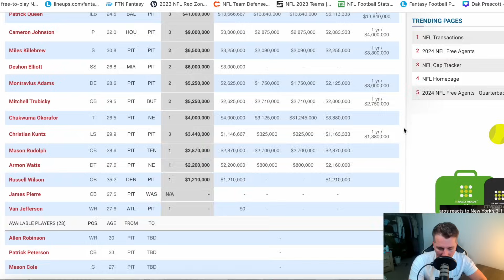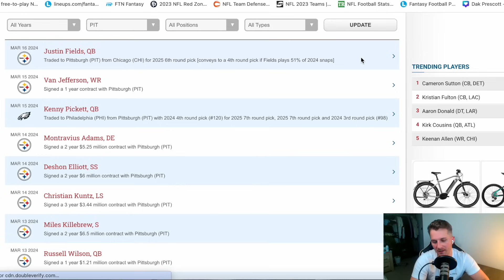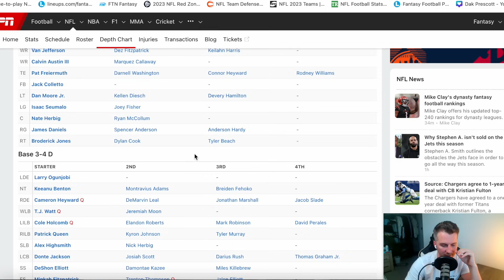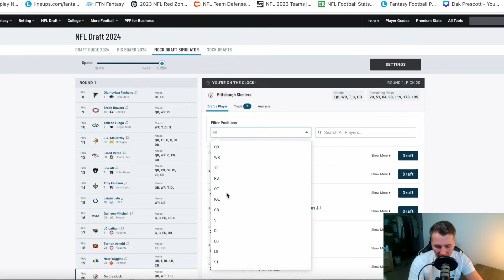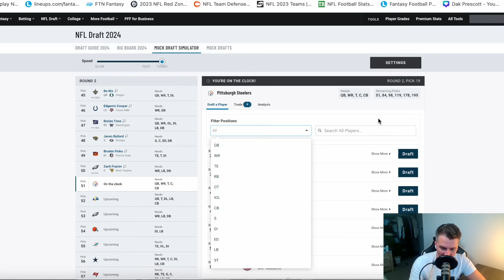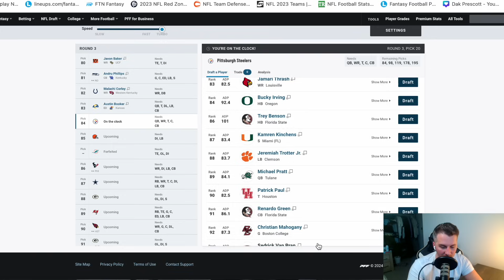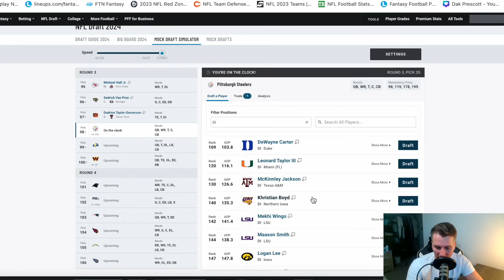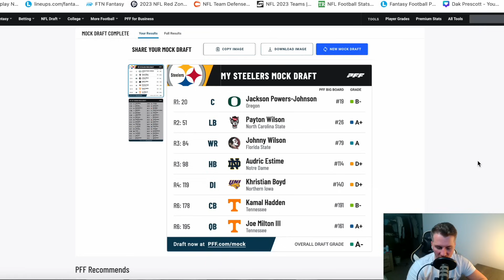2024 Pittsburgh Steelers 7 Round Mock Draft | Drafting a QB and elite mid-round talent...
2024 Pittsburgh Steelers 7 Round Mock Draft

Timestamps:
00:00 Intro
01:33 Current Roster
11:34 The NFL draft & first round
16:04 Second Round
21:22 Third Round
28:38 Late Rounds & Summary

This video is about: Pittsburgh Steelers, 2024 NFL Draft, Mock draft analysis, Steelers mock draft, Team needs, Player evaluations, College football prospects, Pittsburgh Steelers roster, Potential trades, Draft experts, Offensive line prospects, Defensive prospects, Quarterback options, Wide receiver targets, Defensive backfield, Draft day decisions, Prospect rankings, NFL Combine, Rookie impact, AFC North, Steelers franchise, NFL scouting, Prospect highlights, Draft buzz, Prospect interviews, Steelers draft analysis, Steelers draft strategy, Draft order, Prospect value, Mock draft projections.